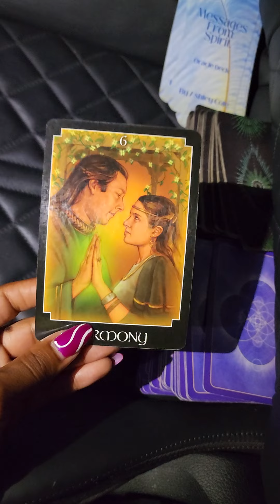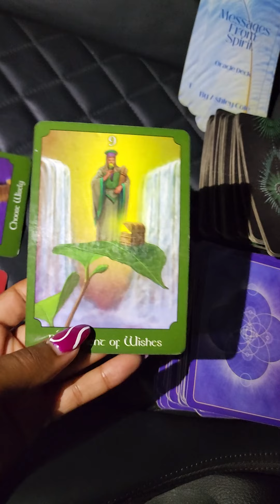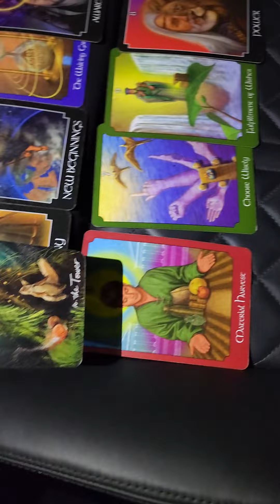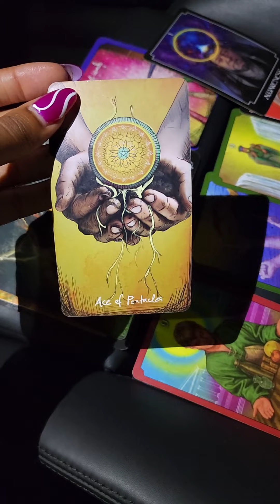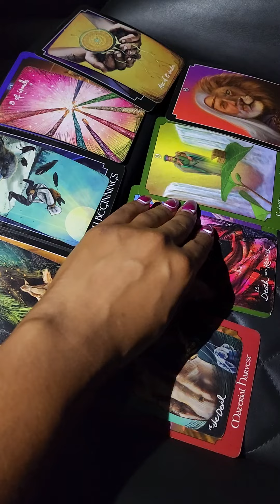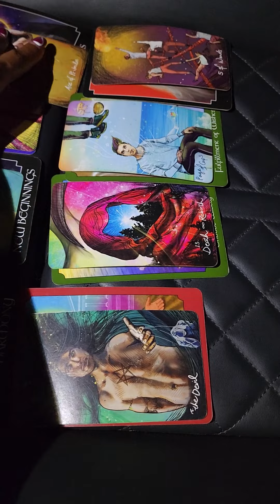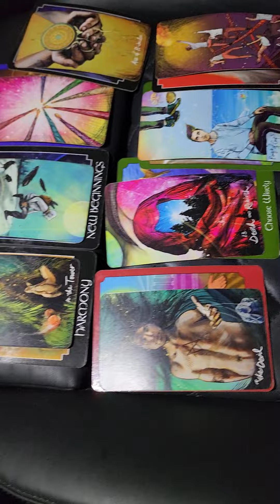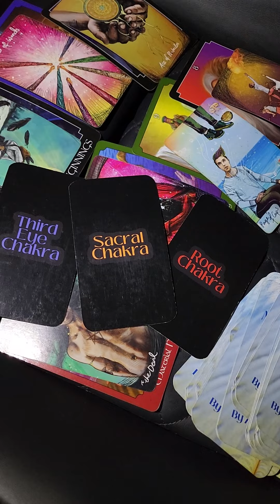New Beginnings & Fast Communication OTW*Balance Your Chakras So You're Ready!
Hey Queens! 👑

Be sure to complete my Liberate The Queen Program survey so we can chat about how I can assist you on your healing journey.

Program link Queenevolvelifecoaching.vipmembervault.com